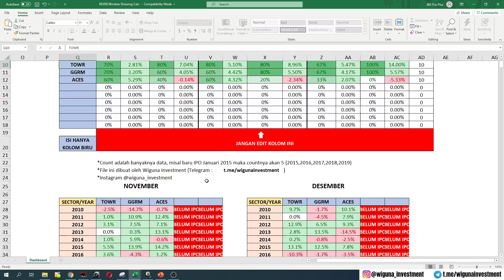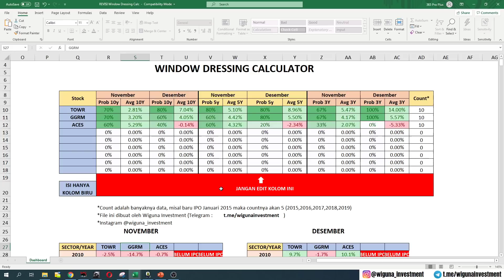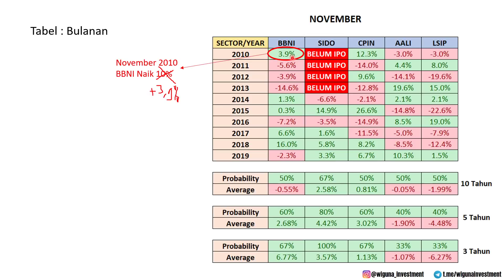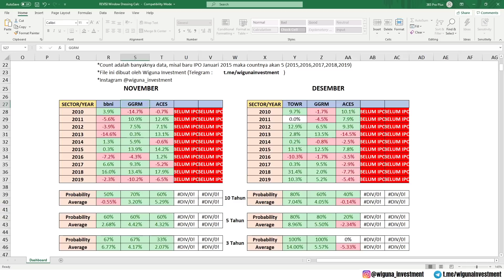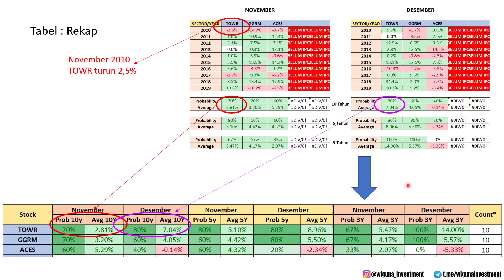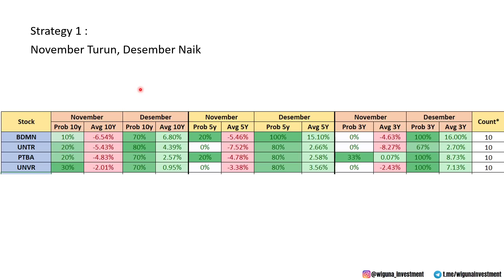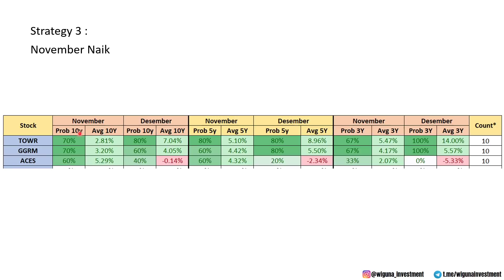Cara Pakai Kalkulator Window Dressing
Kemarin kami membagikan kalkulator window dressing.. Namun masih terdapat beberapa pertanyaan mengenai cara baca, cara pakai, serta cara menyusun strateginya ... Berikut kami bantu jelaskan kembali ke-3 hal tersebut dalam video ini.. Semoga Bermanfaat.